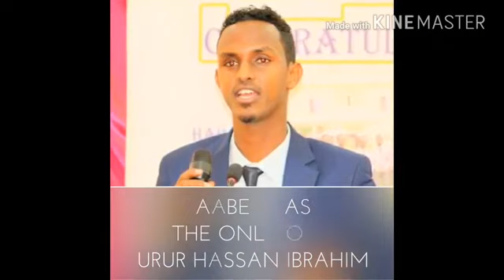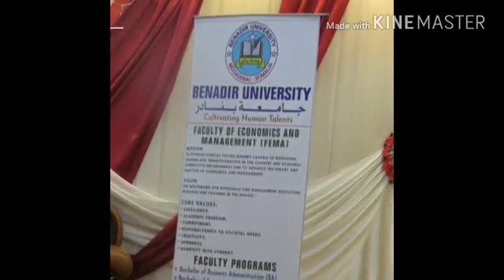Economic batch one benadir university 2018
Waa malin xasuus qaas mudan

Asxbta l
Subscripe
Waa xagiina
Geedi media group
Wax uu wax kuyahay
Waa adinka
Waxa aad wax kutihiina
Wa asaga